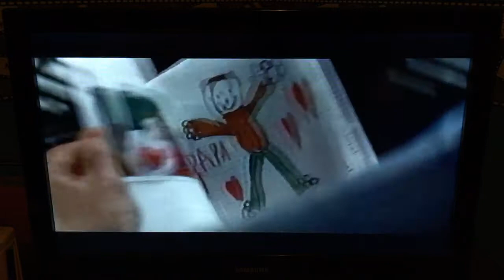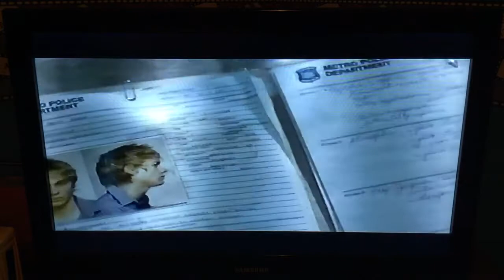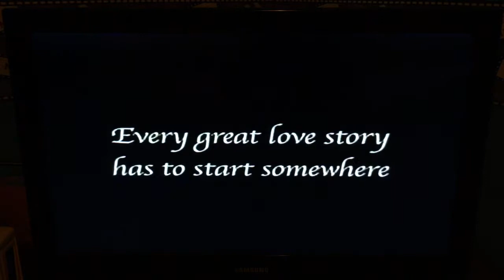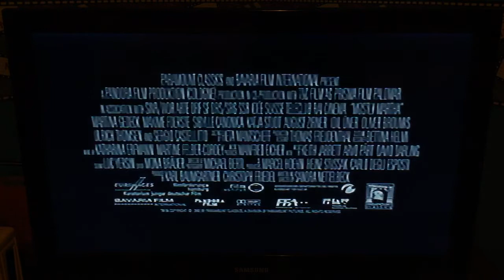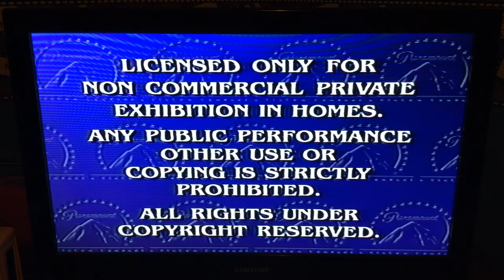Opening to The Four Feathers 2003 VHS [Paramount]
Here is the opening to the 2003 VHS of “The Four Feathers.”
1. ‘Coming to Theaters’
2. “The Core” trailer
3. “Abandon” trailer
4. “Mostly Martha” trailer
5. ‘Feature Presentation’
6. Warning screen
7. MPAA ‘PG-13’ Rating screen
8. ‘This film has been modified…’
9. Paramount Pictures logo (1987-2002)
10. Miramax Films logo (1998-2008)
Print Date: 3rd week of 2003